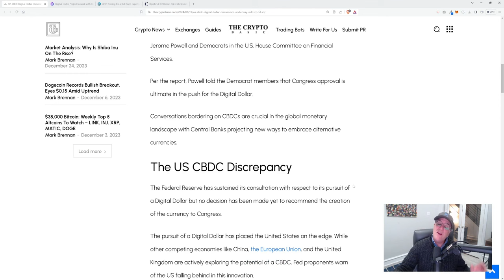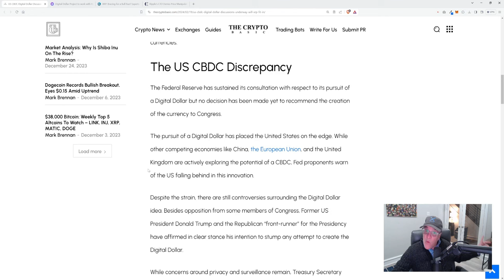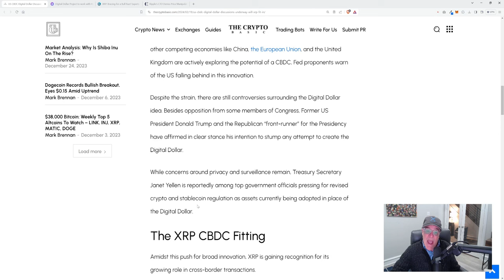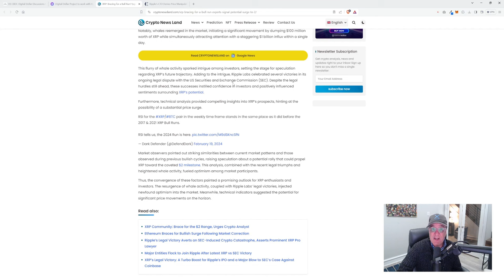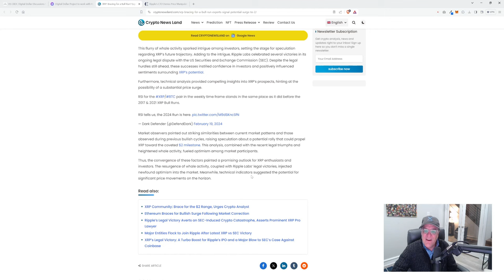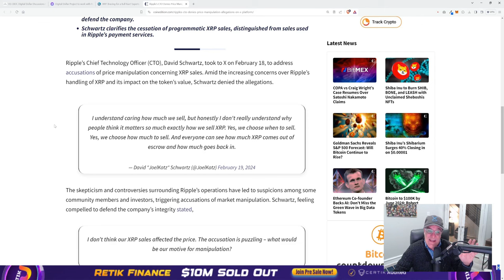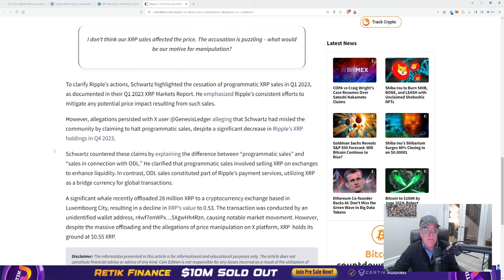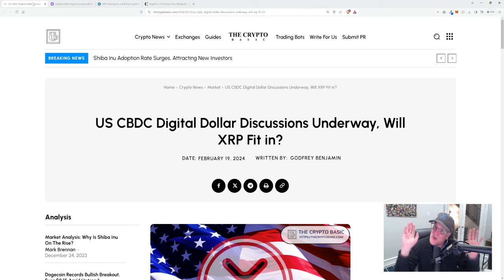XRP NEWS: Federal Reserve Talks US CBDC!